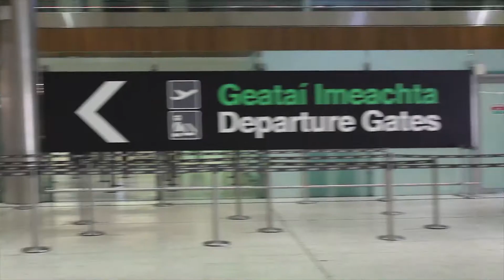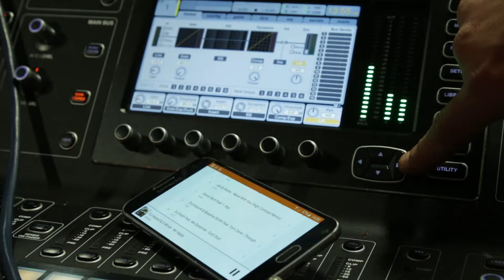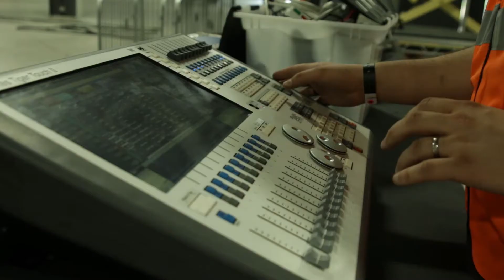BUCK 2016 : The Journey Begins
Trace the journey and see the awesome BUCK crew bring together the Main Hall of BUCK 2016 where all the exciting panels would take place. What a team!